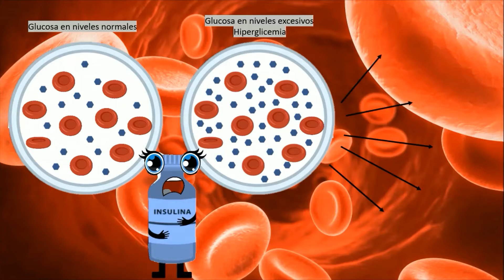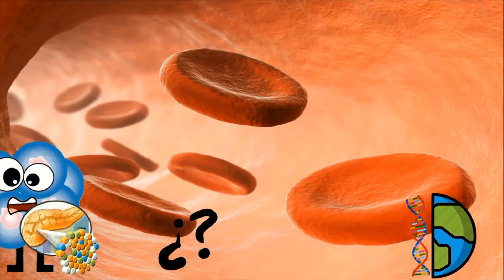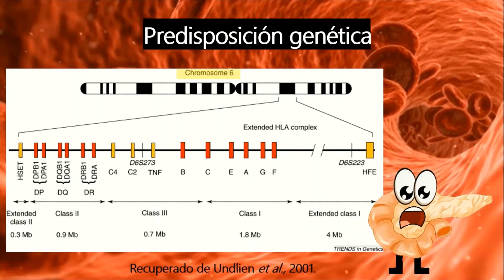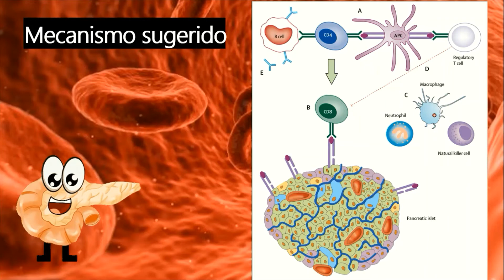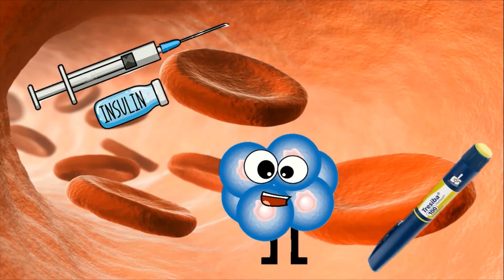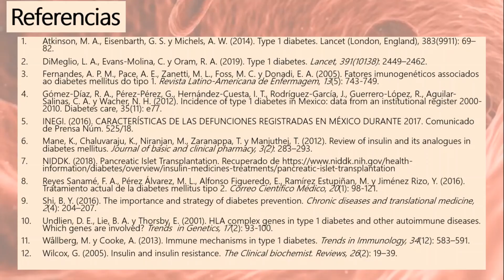Diabetes Tipo 1: Un origen autoinmune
1er lugar en la categoría de difusión del concurso de videos del 1er coloquio internacional de inmunobiología (2021)

por:
Alejandro Canzinales Ontiveros
María Magdalena Cervantes Nárvaez
Angélica Rubio García